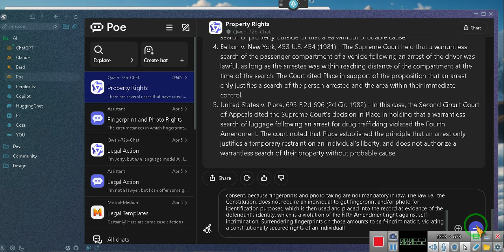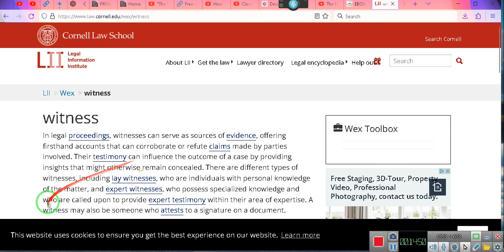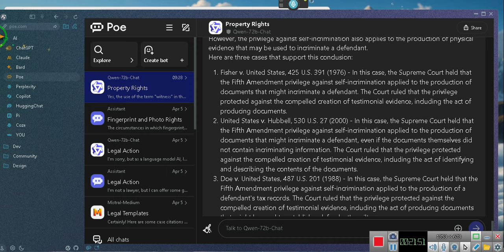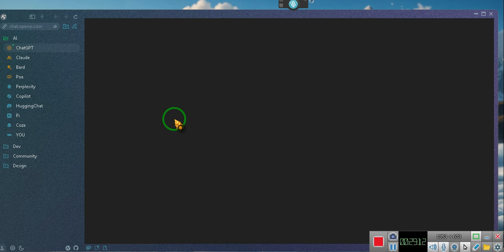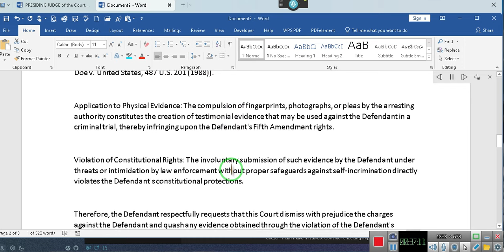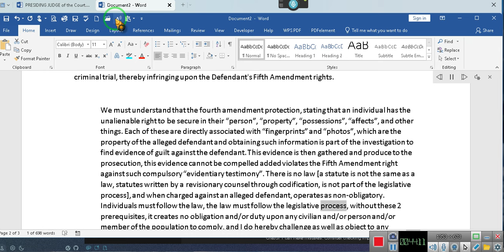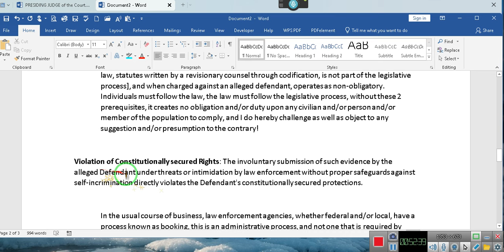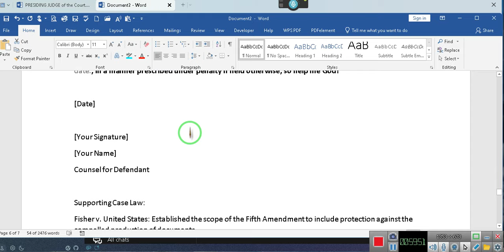NO LAWFUL AUTHORITY TO ENFORCE STATUTES or Codes ~~~